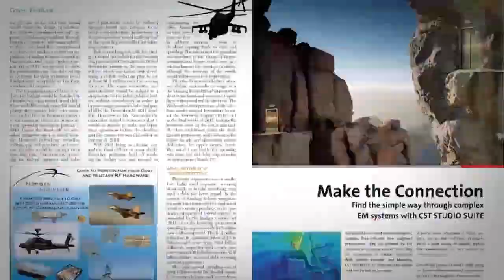Frequency Control Trends and Ultra-low Phase Noise: Interview with Quantic Wenzel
Joe Svoboda, General Manager and Vice-President at Quantic Wenzel, talks with Pat Hindle, Media Director at Microwave Journal, about frequency control trends, applications, and the importance of ultra-low phase noise oscillators.